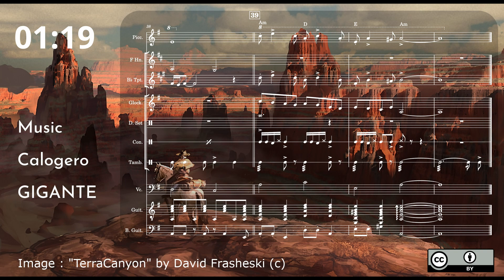Ryan Leach July 2023 Composing Competition "In front of the wild rock cathedrals" Calogero GIGANTE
This is my entry to the Ryan Leach July 2023 Composing Competition.
Thank you so much, Ryan Leach, for this amazing opportunity to achieve a goal : to finish a piece of music !
It's like I had a customer who was waiting for his 90 sec western music with a dead line in the 31th of july.
I learned a lot by participating at this competition.

Artwork : "TerraCanyon" by David Frasheski